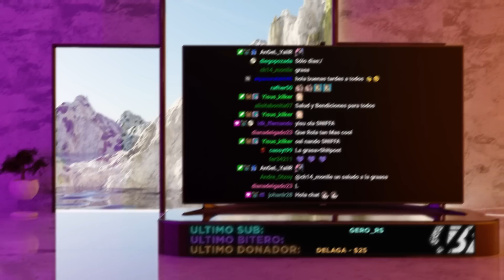p3ndej0 no durA nAda :)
Mis redes:
(Entre las 6pm en adelante)